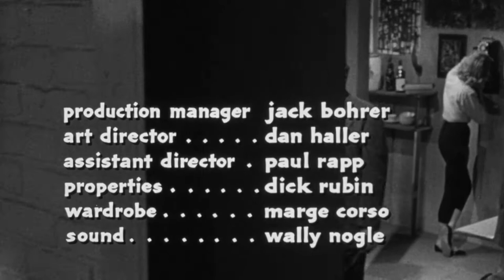A Bucket Of Blood (1959) Roger Corman - Dick Miller, Barboura Morris. FULL MOVIE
A Bucket of Blood is a 1959 American comedy horror film directed by Roger Corman. It starred Dick Miller and was set in West Coast beatnik culture of the late 1950s. The film, produced on a $50,000 budget, was shot in five days and shares many of the low-budget filmmaking aesthetics commonly associated with Corman's work.